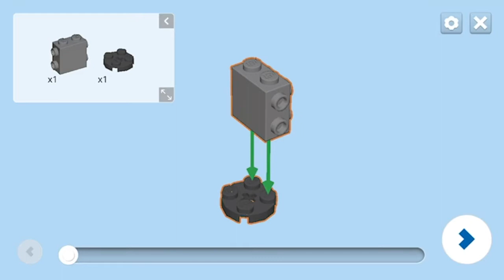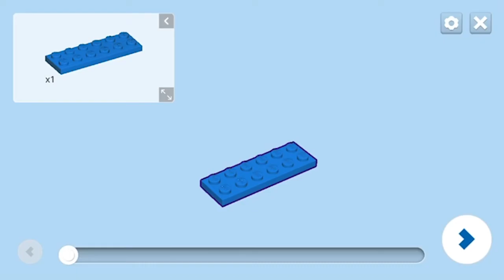LEGO Instructions Super Mario Fuzzy and Mushroom Platform Expansion Set 30389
Here are the LEGO Instructions for the Fuzzy and Mushroom Platform Expansion Set 30389 as I add it to my digital collection.
Instructions Start For Each Part
Fuzzy - 0:10
Platform  - 0:47
Star Box and Base - 1:13
Set - 1:38

Music
I am licensed by Apple, Inc. to use "Simple" which is provided in the iMovie App from Apple, Inc.